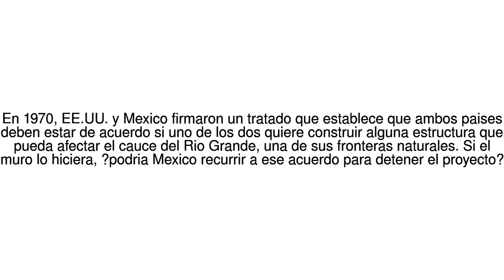Noticias del Mundo El tratado de 1970 sobre el Rio Grande entre Mexico y EE.... 15/05/17